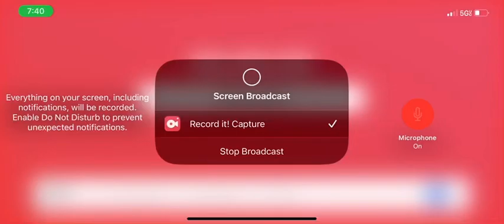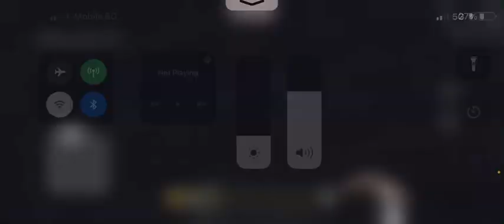City life season 4 episode 17: Hailey's birthday!!!